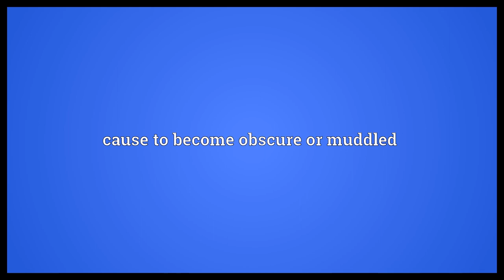Becloud Meaning | Wordogram